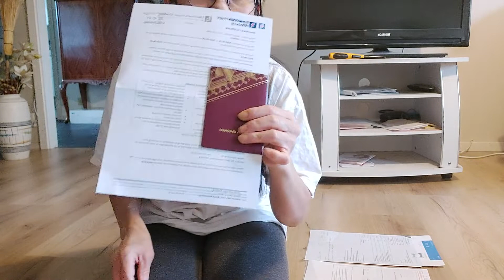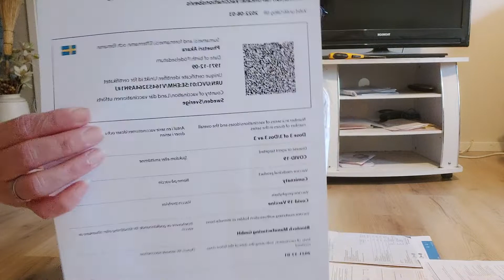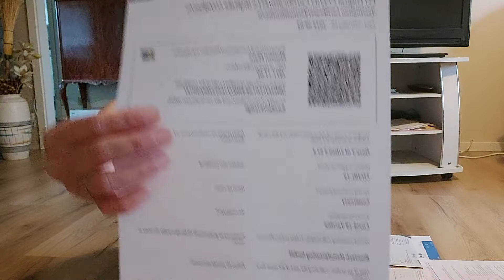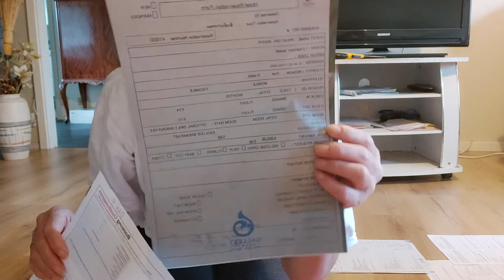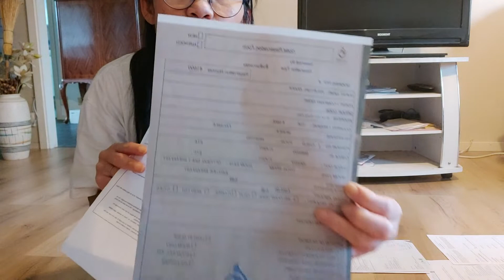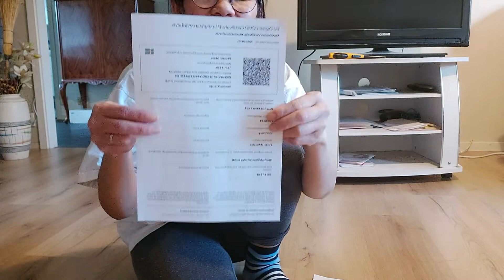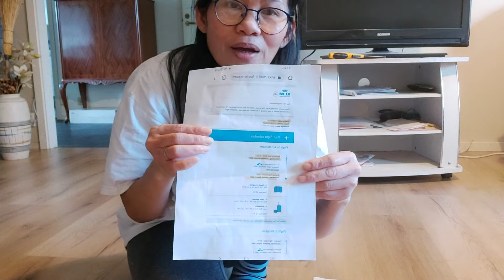มาดูเอกสารที่เตรียมไว้รอลงทะเบียนThailand Pass คนไทยในสวีเดน